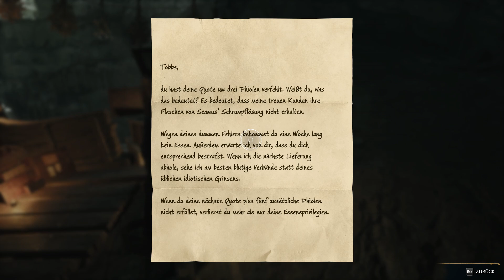Hogwarts Legacy #36 Im Schatten der Hoffnung Überraschungstreffen Trauer und Vergeltung...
Hogwarts Legacy #36 Im Schatten der Hoffnung Überraschungstreffen Trauer und Vergeltung Hauselfenkummer